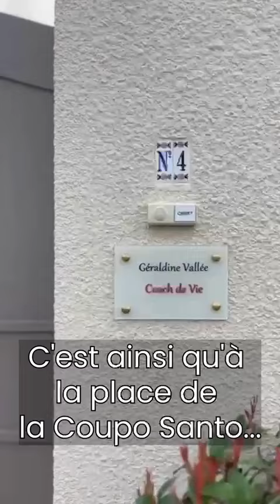Geraldine Vallée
Présentation de Géraldine Vallée - Coach de Vie à Nîmes | Bien-être et Transformation Personnelle

Description :
Découvrez Geraldine Vallée, coach de vie professionnelle basée à Nîmes, spécialisée dans le développement personnel, la gestion du stress et l'accompagnement vers une vie épanouie. Avec son expérience dans le coaching, elle vous aide à retrouver confiance en vous, à atteindre vos objectifs, et à surmonter les obstacles qui freinent votre réussite.

Que vous souhaitiez améliorer votre bien-être mental, retrouver l'équilibre dans votre vie personnelle et professionnelle, ou simplement entamer un chemin vers une meilleure version de vous-même, Géraldine Vallée est là pour vous guider pas à pas.

📍 Basée à Nîmes, Géraldine Vallée propose des séances de coaching en ligne et en présentiel, adaptées à vos besoins spécifiques.